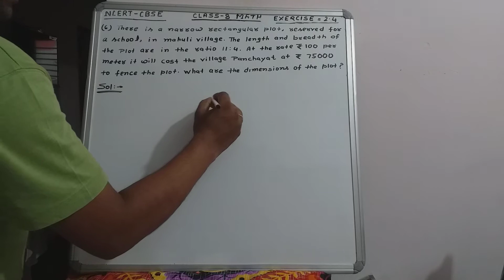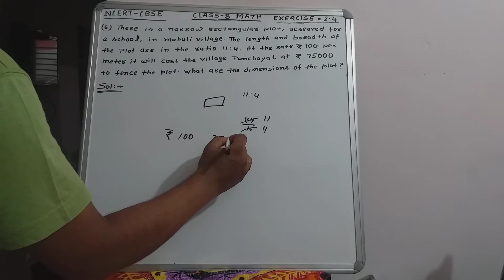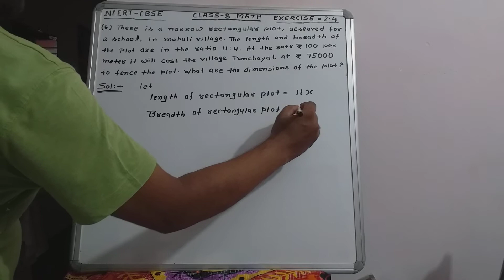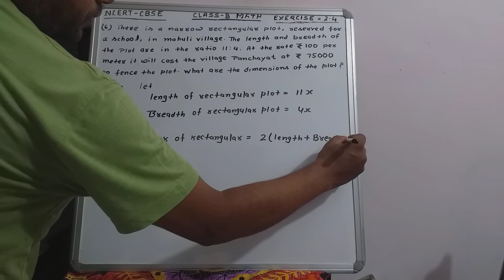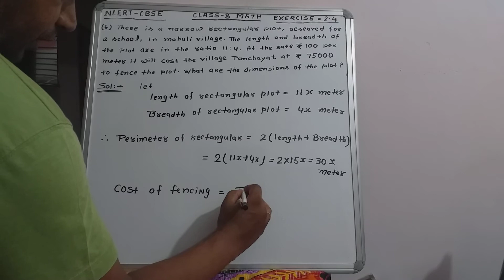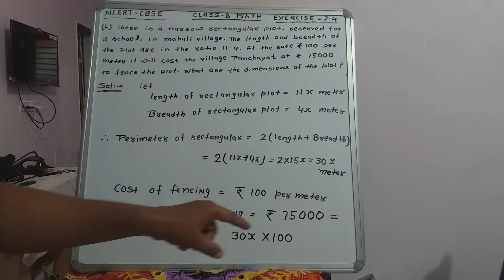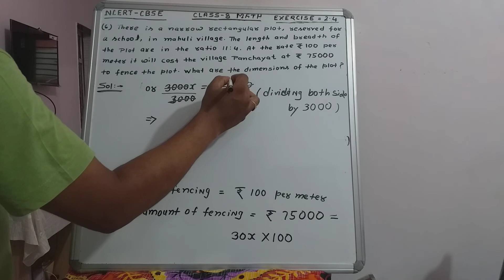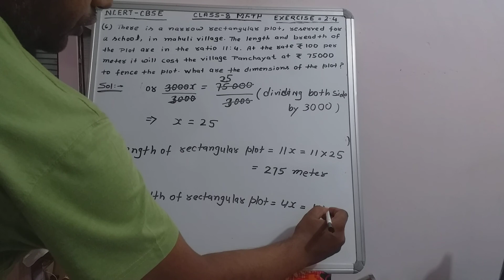Class 8 math / ncert / exercise 2.4 Q6 / cbse